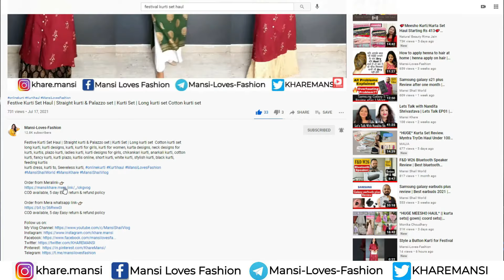Festive Kurti Haul | Designer Kurti haul | Affordable Kurti palazzo | Long kurti kurti for Festival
Festive Kurti Haul, Straight Kurti, Kurti with palazzo, Long kurti, Cotton kurti for Festival,

Festive Kurti Set Haul | Straight kurti & Palazzo set | Kurti Set | Long kurti set  Cotton kurti set
kurti dress, kurti to, Seeveless kurti,